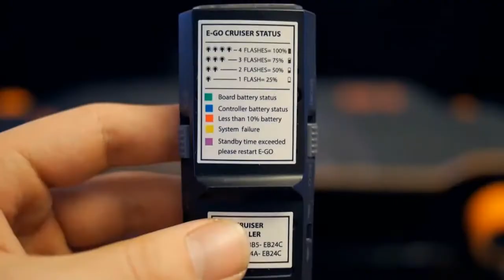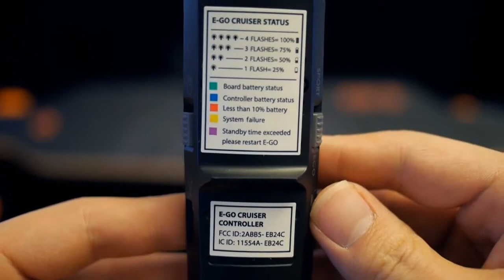Electric Longboard Unboxing!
Ez egy kis unboxing videó egy ujdonságról ami az Electric Longboard nevet kapta vannak régebbi változatai de ez sokkal erősebb és persze drágább :)

Az eredeti videó/The original video: Jack Qiao